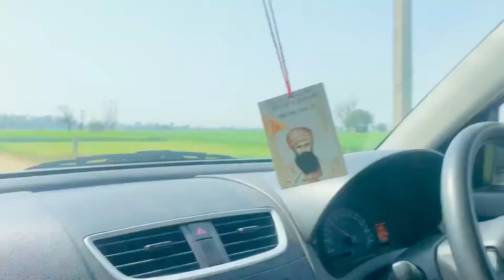ਹੁਣ ਕਿ ਲੋੜ ਪੈਗੀ ਗੀਜਰ ਲਵਾਉਣ ਦੀ😅॥Jaspreet Manpreet vlogs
ਹੁਣ ਕਿ ਲੋੜ ਪੈਗੀ ਗੀਜਰ ਲਵਾਉਣ ਦੀ😅
Hlo everyone.Hope all are you doing fine , if you liked this video.
Thanks ❤️🙏